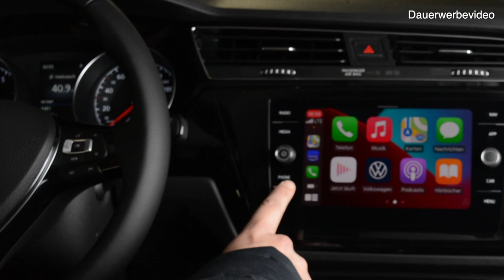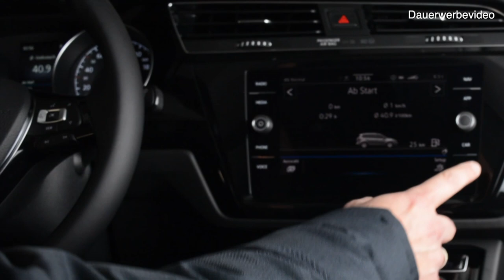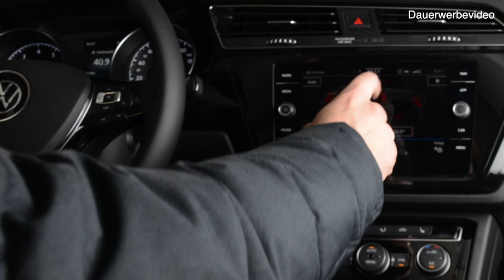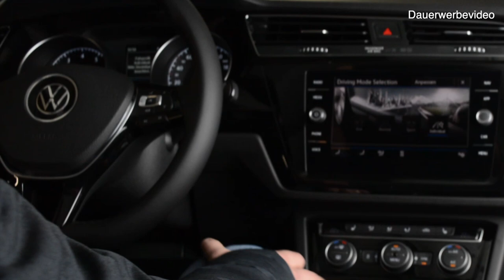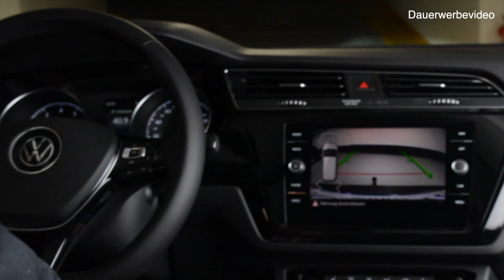Der neue Touran, das Familienauto schlechthin!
Heute dreht sich alles um den neuen Touran 1.5 TSI DSG Highline, das perfekte Familienauto für alle Zwecke.

Verbrauchswerte für dieses Fahrzeug nach NEFZ (in Liter pro 100km):
Innerorts: 6,0l
Außerorts: 5,0l
Kombiniert: 5,4l
CO2 Emission: 123 g/km